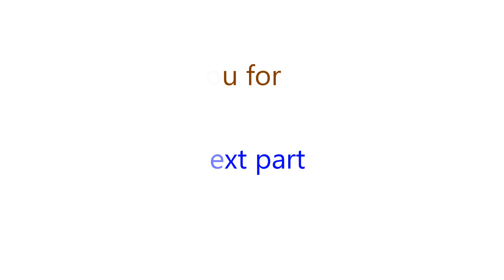India Agra Taj Mahal | Taj Mahal Tour Agra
Taj Mahal Tour Part -1 Agra by Happy Guide

Taj Mahal at Agra, India is one of the wonders of the world. The Taj Mahal (4K) was commissioned by Shah Jahan in 1631, to be built in the memory of his wife Mumtaz Mahal, a Persian princess who died giving birth to their 14th child, Gauhara Begum. The Taj Mahal incorporates and expands on design traditions of Persian and earlier Mughal architecture.